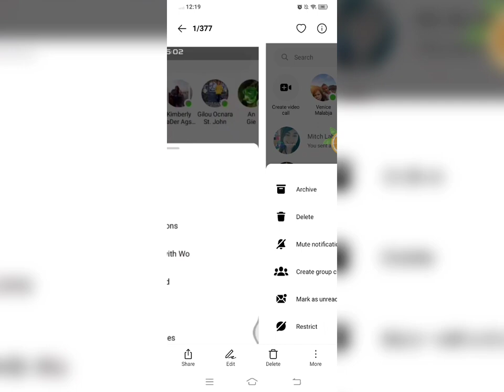HOW TO UNRESTRICT SOMEONE ON MESSENGER